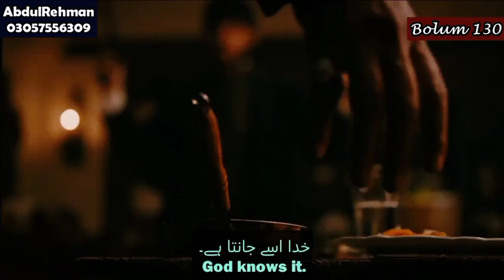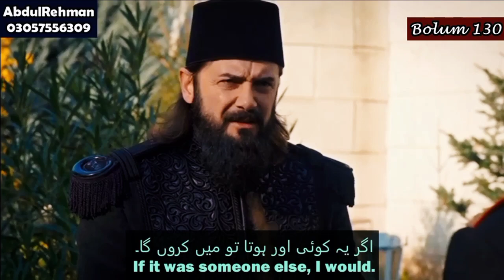Payitaht AbdulHamid Bolum 130 Urdu || Urdu Subtitle || Highlights || Part 1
Payitaht Sultan AbdulHamid Bolum 130 Urdu || Urdu Subtitle || Highlights

For Complete in Urdu Subtitle Join Our Telegram Channel..

Payitaht AbdulHamid Urdu
Payitaht AbdulHamid Bolum 130 Urdu
Payitaht AbdulHamid bolum 130 Full Urdu HD